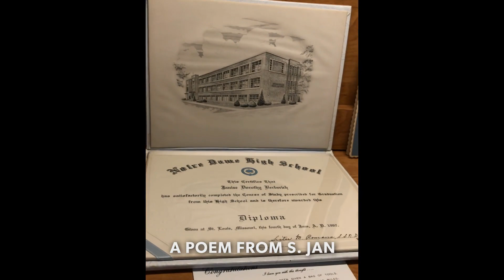Happy First Day of Virtual Learning!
We've got this, Rebels!